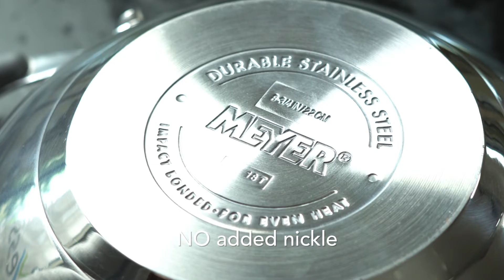10 best products for your kitchen | Worst or best comparison | Long lasting cookware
The BEST Cookware company in the world, Meyer, presents to all the wonderful women out there the BEST opportunity to GROW. Simply Buy, Sell, Earn & LIVE MORE! Come, be a part of the Biggest Direct Selling Opportunity in India with ZERO investment & 100% Return.

Explore this grand business opportunity.